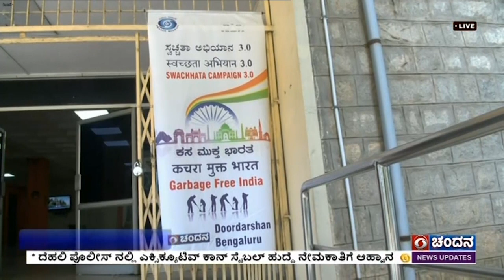ಸ್ವಚ್ಛತೆಯೇ ಸೇವೆ ಅಭಿಯಾನ ; ದೂರದರ್ಶನ ಕೇಂದ್ರದಲ್ಲಿ ಸ್ವಚ್ಛತಾ ಕಾರ್ಯ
ಸ್ವಚ್ಛತೆಯೇ ಸೇವೆ ಅಭಿಯಾನದ ಹಿನ್ನೆಲೆಯಲ್ಲಿ ಬೆಂಗಳೂರು ದೂರದರ್ಶನ ಕೇಂದ್ರದಲ್ಲಿಂದು ಹಿರಿಯ ಅಧಿಕಾರಿಗಳು ಹಾಗೂ ಸಿಬ್ಬಂದಿ ವರ್ಗ, ಸ್ವಚ್ಛತೆಯ ಕಾರ್ಯವನ್ನು ಕೈಗೊಂಡರು.
ದಕ್ಷಿಣ ವಲಯದ ಹೆಚ್ಚುವರಿ ಮಹಾ ನಿರ್ದೇಶಕರಾದ ಅನಿಲ್ ಕುಮಾರ್ ಮಂಗಳಗಿ, ಸ್ವಚ್ಛತೆಯ ಪ್ರತಿಜ್ಞಾವಿಧಿ ಬೋಧಿಸಿದರು.
ಈ ವೇಳೆ ಬೆಂಗಳೂರು ದೂರದರ್ಶನದ ಉಪ ಮಹಾ ನಿರ್ದೇಶಕ ಮಾಧವ್ ರೆಡ್ಡಿ, ಕಾರ್ಯಕ್ರಮ ಮುಖ್ಯಸ್ಥರಾದ ನಿರ್ಮಲಾ ಎಲಿಗಾರ್, ಹಿರಿಯ ಆಡಳಿತಾಧಿಕಾರಿ ಅಶ್ವಿನಿ ಬಿ.ಎನ್ ಸೇರಿದಂತೆ ಮತ್ತಿತರರು ಉಪಸ್ಥಿತರಿದ್ದರು.
ದೂರದರ್ಶನ ಕೇಂದ್ರ ವ್ಯಾಪ್ತಿಯಲ್ಲಿ ಅಧಿಕಾರಿಗಳು ಹಾಗೂ ಸಿಬ್ಬಂದಿ ವರ್ಗ ಸ್ವಚ್ಛತಾ ಕಾರ್ಯ ಕೈಗೊಂಡರು.